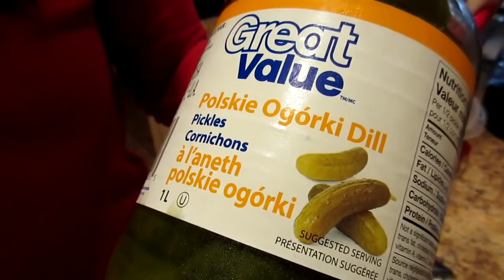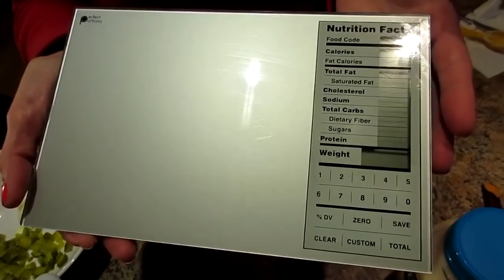HOW WE LOST 260 POUNDS: THE MOST CHEAP & EFFECTIVE MEAL PREP!